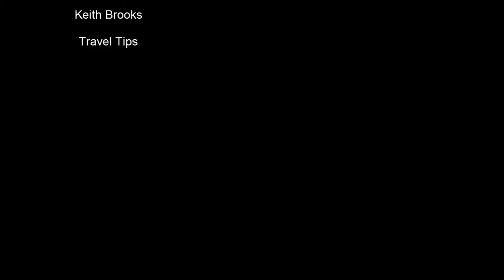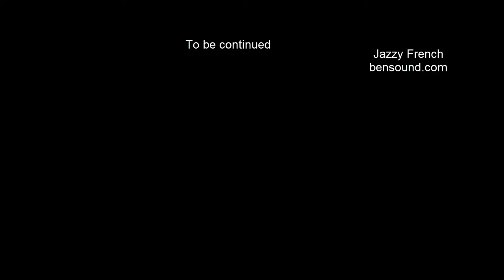Travel Tips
Advice to travel...think about what I say